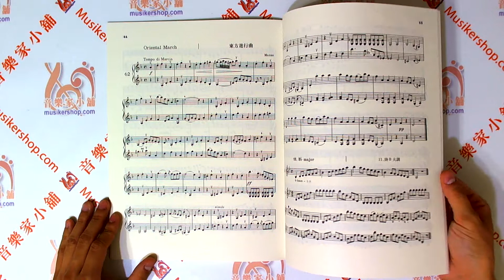霍曼：小提琴的實用方法【第二冊】Practical Method Book 2 for the Violin【CY-V217】【4717769120639】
【內容簡介】

第二冊以短小樂曲，加入裝飾奏在不同調性及變化的節奏上練習，不論是做為基本教材或輔助教材兩者均宜。

全音樂譜出版社：商品編號：V217
原文書名：Hohmann: Preparatory Exercises Book 2 for the Violin
總頁數：55
適用對象：中級學生

【目錄】

動物園裏 32
芭蕾舞蹈家 24
蝴蝶 38
“浮士德”裏的合唱曲 8
喜劇演員 55
走過麥田 23
宮廷舞曲 6
十字路 22
舞蹈學校 3
跟著我來 4
上學去 46
大進行曲 26
萬聖節 36
郊遊去 35
傳奇 50
羅莉萊 27
五月柱結滿花 52
吟遊詩人 20
夜曲 28
老指揮 12
東方進行曲 44
牧歌 22
憂愁 10
快樂歌 40
小松鼠 30
星條旗 47
黃昏 42
晨曦 54
荷花 34
啄木鳥 48
黑夜將近，快做工 40

調號與裝飾音
C大調 9
a小調 9
G大調 11
裝飾音：
非重音倚音 14
非重音雙倚音 15
非重音三倚音 15
非重音四倚音 15
長倚音 16
重音短倚音 16
逆漣音 16
雙逆漣音 17
漣音 17
雙漣音 17
迴音 17
震音 18
短震音 18
綜合裝飾音 19
e小調 24
D大調 25
b小調 30
A大調 31
升f小調 36
F大調 37
d小調 43
降B大調 45
g小調 50
降E大調 51
c小調 55